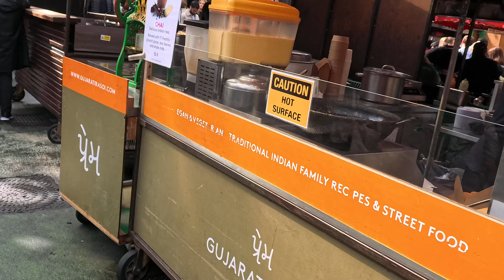Join Yorkie Lucy The Yorkshire Terrier As She Explores Borough Market!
I enjoy walking around my area with my Yorkshire terrier Yorkie Lucy with my action camera love taking videos and having walkabouts.
I live locally around London City Airport Tate and Lyle sugar factory and the Woolwich ferry.
I'm looking forward for expanding my Horizons abroad and at home I suffer with diabetes and it's a battle keeping myself fit.
I have a e-bike with a basket in front so Yorkie Lucy my Yorkshire terrier can come for an adventure with me,

Lumix camera FZ72
Sony A5100

 My Electric Bike.
FAFREES FF20 POLAR TWIN BATTERY E-BIKE CRUISER